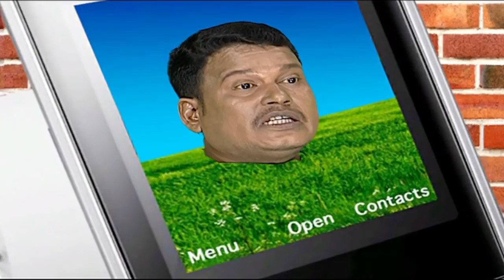GOLMAL || Prangya Sankar Mobile Kali || Funny Videos || Odia Comedy